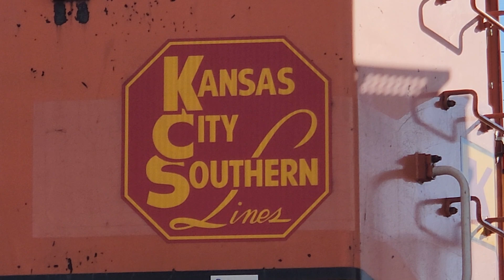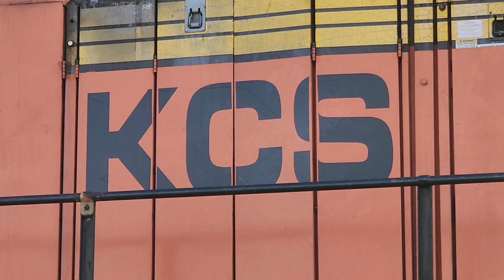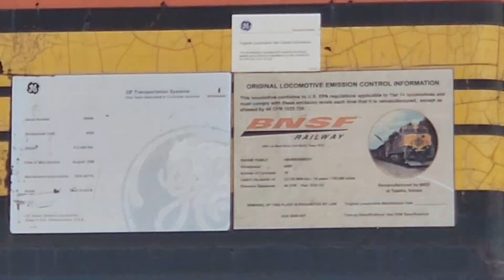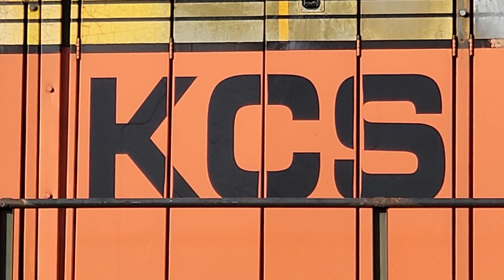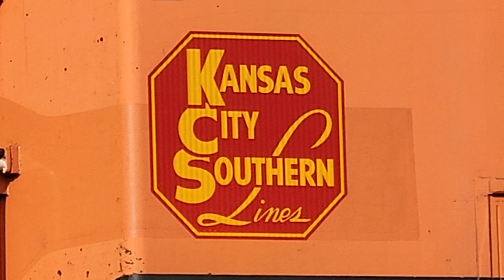A KCS Pumpkin!? KCS #4406 (Detail shots)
Kansas City Southern #4406 tied down along CSX Transportation's Buffalo Terminal Sub. KCS #4406, a Ex-Burlington Northern Santa Fe (BNSF) Dash 9.